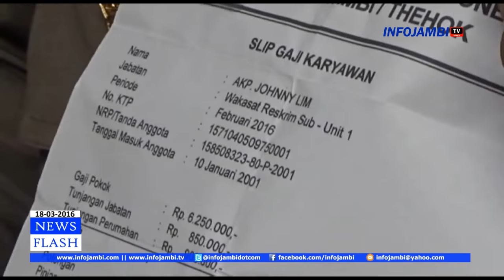POLISI TANGKAP POLISI